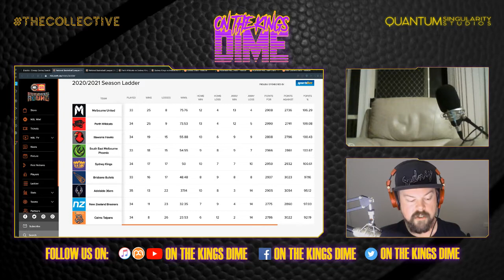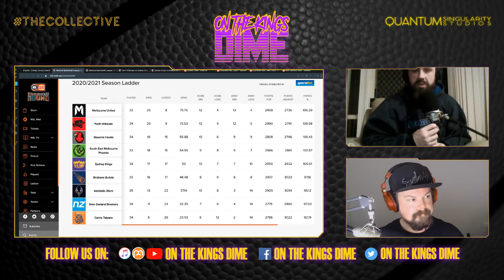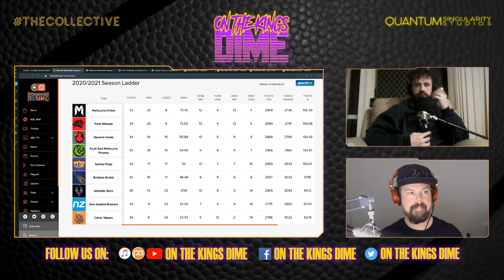S03E025 - OTKD: Podcast - per L + mel W 1/6/2021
KINGS FANS! 👑
Another tough 1-1 game week!
Another tough 1-1 ga-!